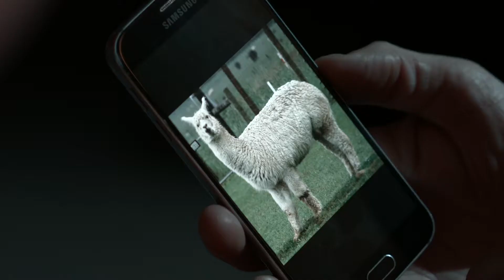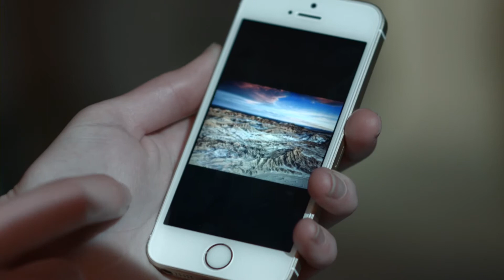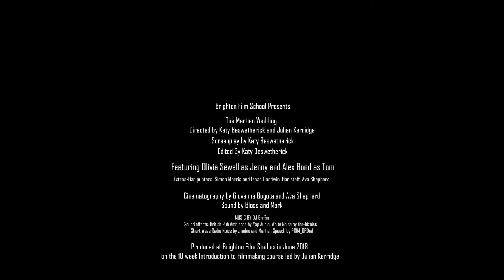The Martian Wedding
A science fiction, short film about a woman  whose fantasies turn into an unexpected mission,  far away from home.